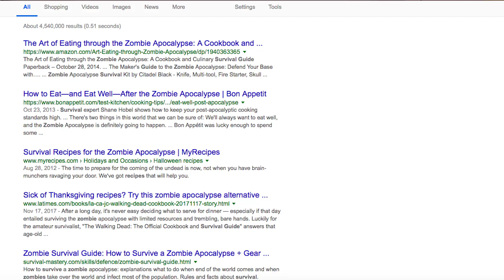Episode 10 Cooking For The Apocalypse- All Things Z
In this episode of All Things Z I try to show you how to cook for the zombie apocalypse and Snark does his best to embarrass me in front of Cleo! Check it out!

Be my friend!. Please?